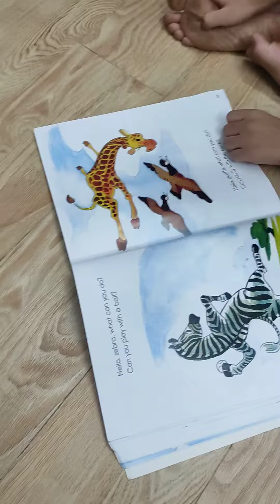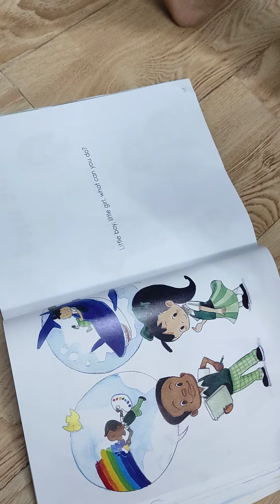what can you do